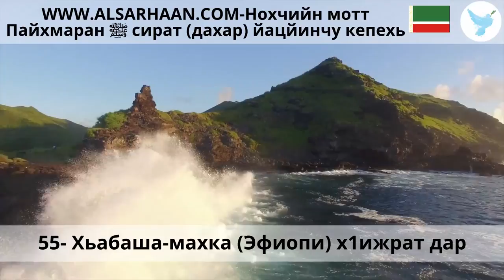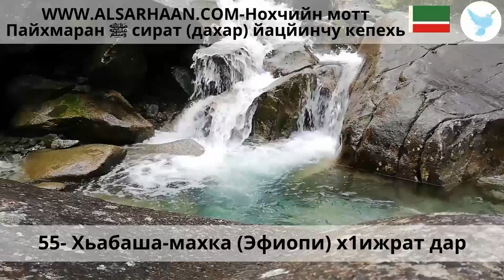55 Хьабаша махка Эфиопи х1ижрат дар~1